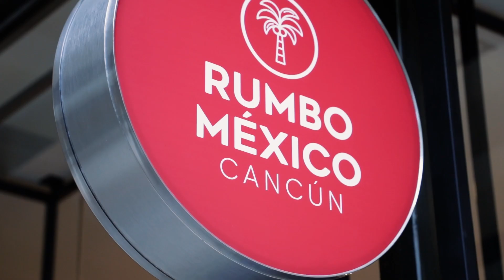MORPHO TRAVEL EXPERIENCE / PARADISUS CANCUN